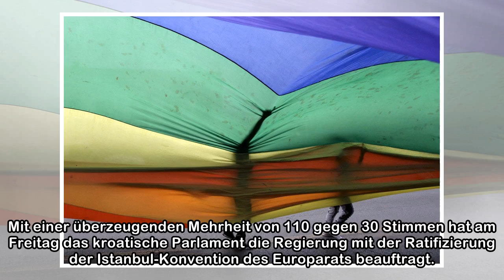Katholisch-Konservative in Kroatien fürchten, dass eine Konvention gegen häusliche Gewalt die «na...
Katholisch-Konservative in Kroatien fürchten, dass eine Konvention gegen häusliche Gewalt die «naturgegebene Geschlechterordnung» unterwandert | NZZ
 Mit einer überzeugenden Mehrheit von 110 gegen 30 Stimmen hat am Freitag das kroatische Parlament die Regierung mit der Ratifizierung der Istanbul-Konvention des Europarats beauftragt. Das Abkommen vo...